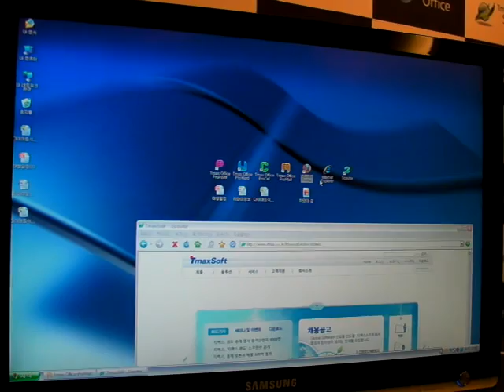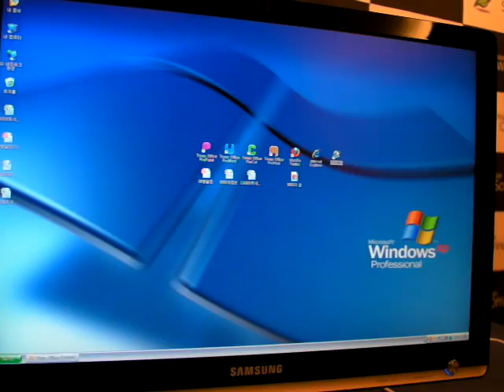[kbench.com] TMAX WINDOW (KOREA OS)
TMAX WINDOW (KOREA OS) / TMAX OFFICE & SCOUTOR BASED XP, KBENCH.COM
케이벤치 편집부 이남재기자:Sawyer